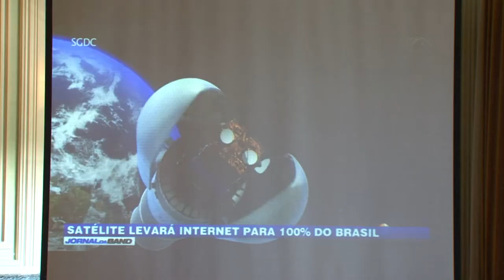Lançado programa que pretende levar internet a todos municípios brasileiros